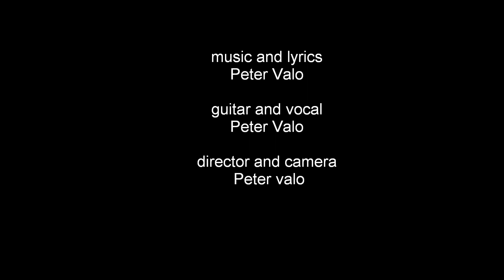Muz miluje zenu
music and lyrics: Peter Valo
guitar and vocal: Peter Valo
director and camera: Peter Valo